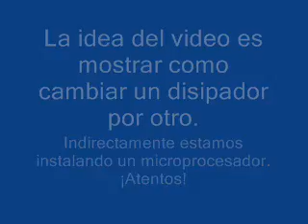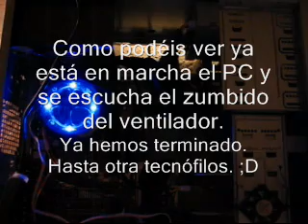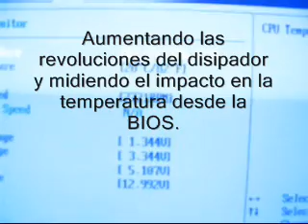Como instalar un disipador y un microprocesador en un PC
La idea del video es mostrar como cambiar un disipador y como instalar un microprocesador.

¡Atentos!